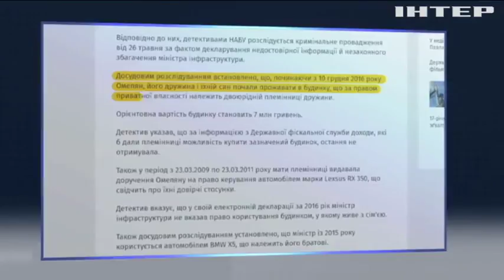Министра инфраструктуры Владимира Омеляна заподозрили в незаконном обогащении